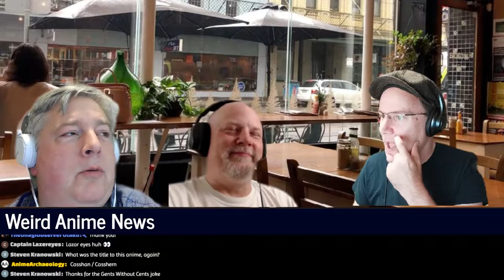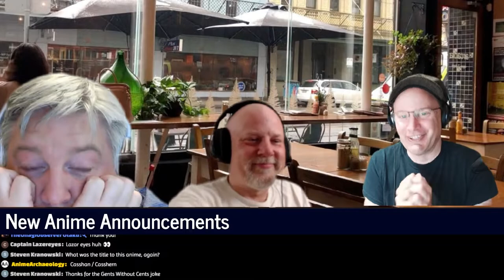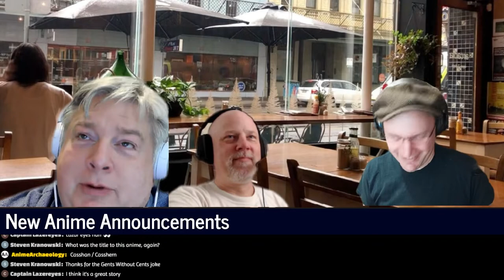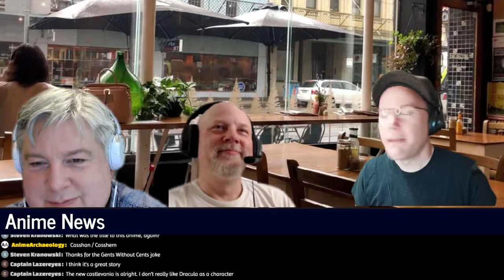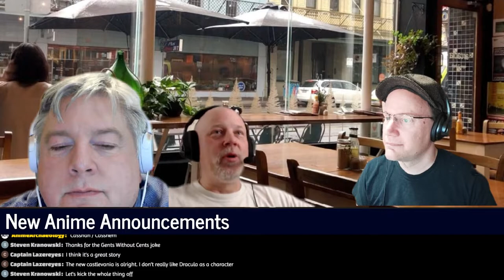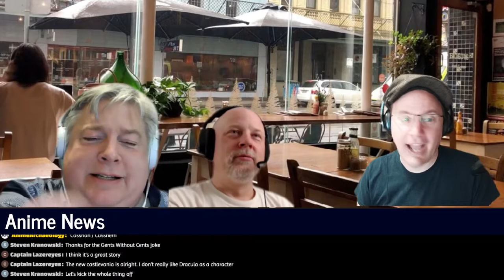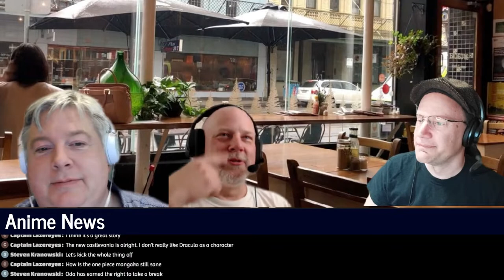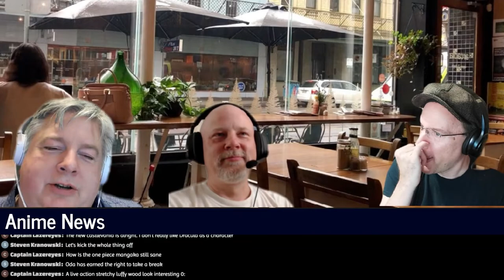Weird Anime News: